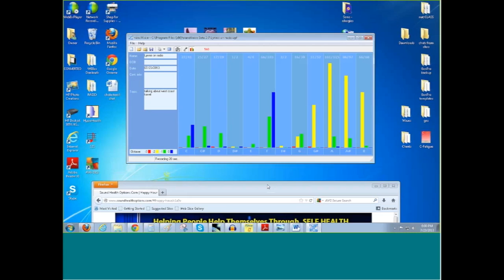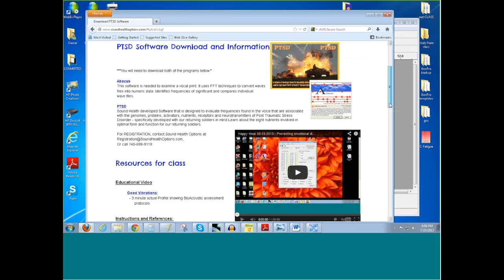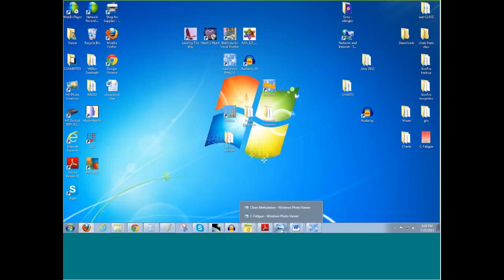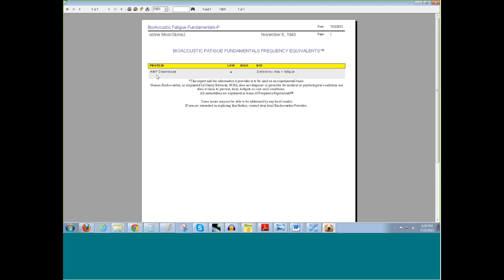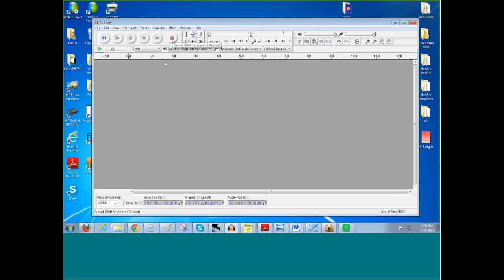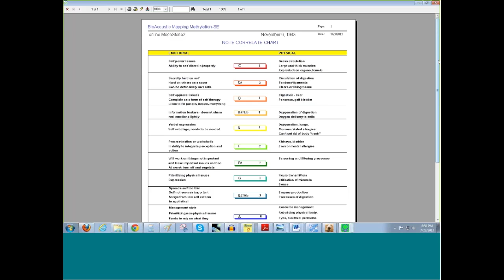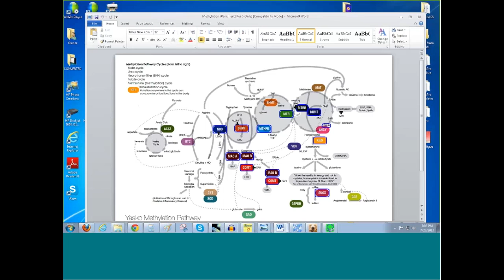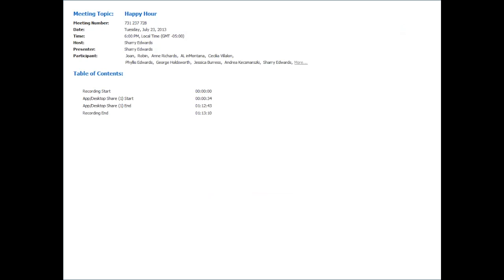Fatigue Happy Hour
This video is about Fatigue Happy Hour